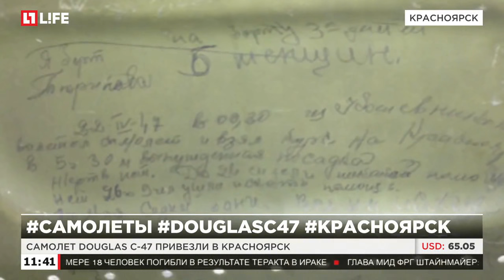Самолет Douglas C-47 привезли в Красноярск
Douglas станет первым экспонатом в музее освоения Русского Севера